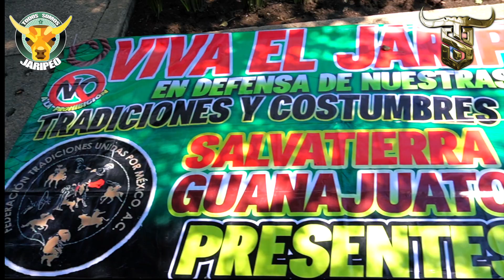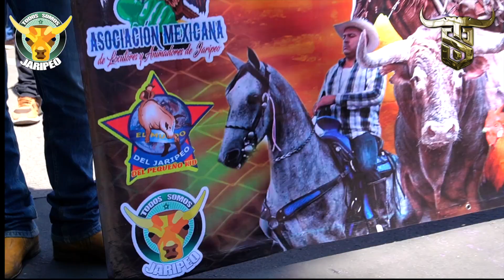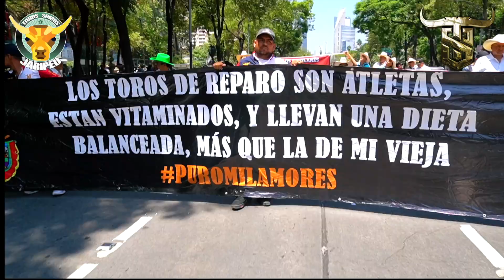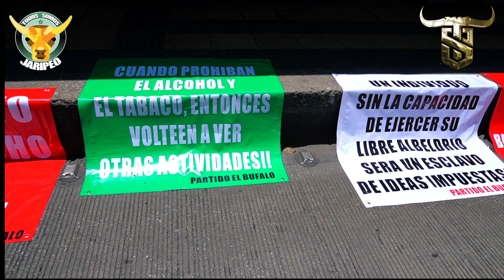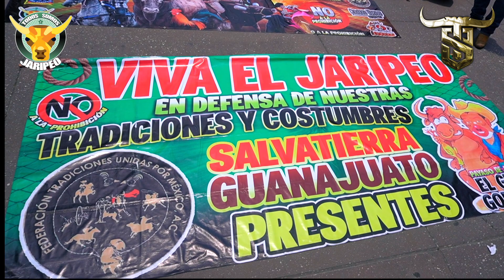¡LA FAMILIA DEL JARIPEO PRESENTE en La Marcha en Defensa de Nuestras Tradiciones CDMX 2023!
¡GRACIAS!